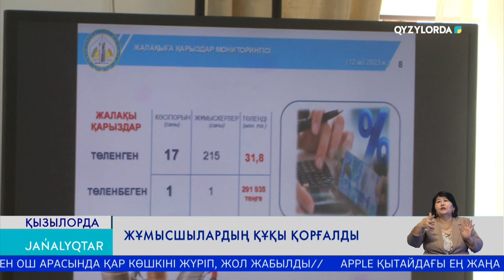ЖҰМЫСШЫЛАРДЫҢ ҚҰҚЫ ҚОРҒАЛДЫ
Аймақтағы 18 кәсіпорынның жұмысшыларға берешегі  32 миллион теңгеге жеткен. Мұны мемлекеттік еңбек инспекторлары  облыстағы кәсіпкерлік субъектілеріне жүргізген тексеру кезінде анықтады. Сондай-ақ, шетелдік жұмыс күші тартылған мекемелерде еңбек заңдылықтарының сақталуы  тексерілген. Еңбек кодексін бұзған тұлғаларға қатысты 128 әкімшілік-құқықбұзушылық іс қозғалып, жұмысшылардың жалақы қарыздары қайтарылды.

Бұл туралы облыстық бақылау жөніндегі басқарма басшысының міндетін атқарушы Талант Ерманов мәлімдеді. Айтуынша, прокуратура қызметкерлерімен бірлесе жүргізген іс-шара нәтижесінде 215 жұмыскердің 31,8 млн теңге берешегі өтеліп, жұмыс берушілерге 2,4 млн теңге айыппұл салынды. Айта кету керек, былтыр еңбек қызметіне байланысты 45 жазатайым оқиға тіркеліп, 16 адам қаза тапты. Талдау көрсеткендей, өндірістік жарақаттанулар көп жағдайда мұнай-газ, күзет қызметі, электр энергетика салаларында орын алған.

ТАЛАНТ ЕРМАНОВ – ОБЛЫСТЫҚ БАҚЫЛАУ ЖӨНІНДЕГІ БАСҚАРМА БАСШЫСЫНЫҢ МІНДЕТІН АТҚАРУШЫ //Жеке және заңды тұлғалардың жолданымдары бойынша 251 жоспардан тыс тексеру жүргізілді. Анықталған заңбұзушылық бойынша 195 нұсқама берілді, оның 165-і (84,6%) орындалып, 12-і (6,1%)  орындалу сатысында, мерзімі бар. Сонымен бірге, 2-і (1,0%)  сот шешімімен жойылған, 16-і (8,2%) нұсқама белгіленген  мерзімде орындалмауына байланысты материалдары мәжбүрлеп орындату үшін сотқа жолданды.//